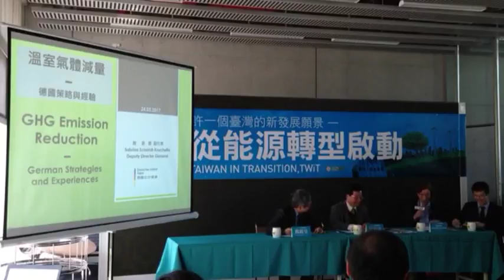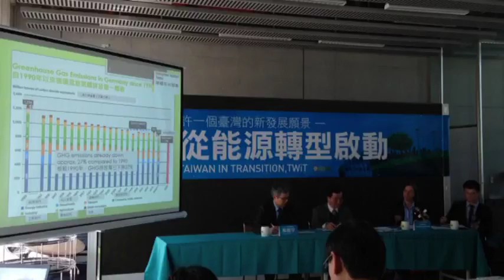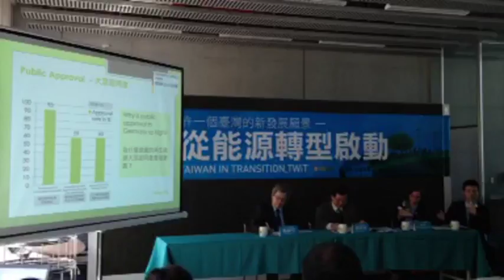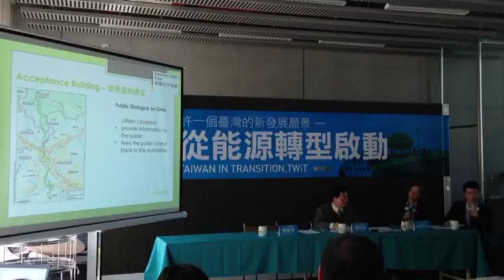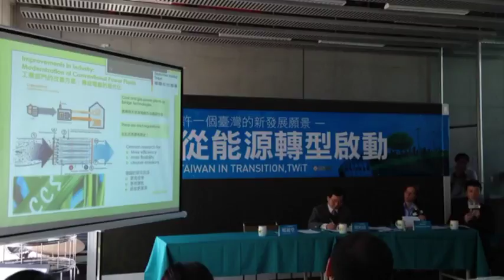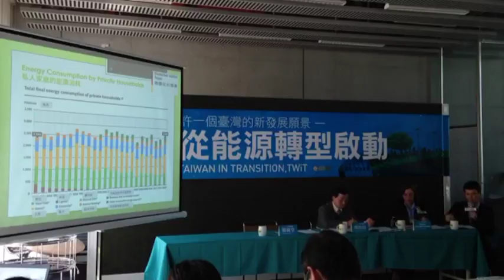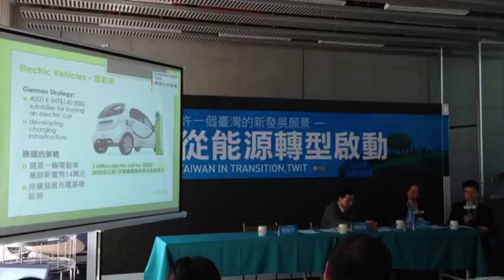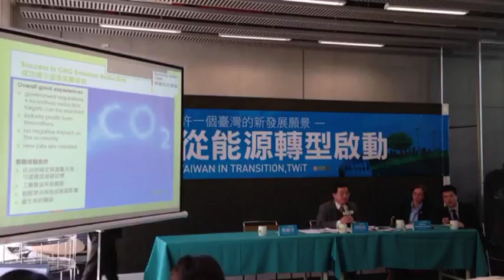3月24日臺灣風險社會論壇：許一個臺灣的新發展願景 - 德國在台協會 Sabrina Schmidt-Koschella 副處長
第三場次
與談人：德國在台協會 Sabrina Schmidt-Koschella 副處長

2015年聯合國氣候變化綱要公約的第21次締約國大會簽定了巴黎協議，2016年聯合國發表了永續發展目標（Sustainable Development Goals），面對變遷中的世界，全球各國正努力邁向低碳社會，期待永續發展早日實現。各國如何去落實與偏重於何面向目標，必須根據各自發展脈絡與挑戰提出不同策略。我們臺灣需要一套有前瞻、願景的全面國家發展策略！本次臺灣風險社會論壇從「許一個臺灣新發展願景（Taiwan in Transition, TWiT）」的構想出發，倡議能源轉型應是願景的基礎及第一步。轉型共識雖不易形成，但若不朝此邁進，我們將會被世界各國排除在外。